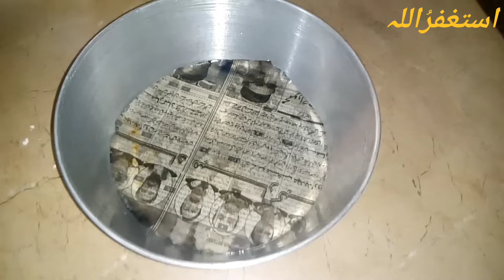How to make cake at home? Without oven, without beater make a soft spongecake by M.Abdullah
Assalamualaikum. !
Aj hm bna rhe hain soft and sponge cake without oven and without beater . ap zrur try kijiye ga.
comments zrur kijiye ga.

without oven cake| without beater cake | delicious cake | yummy cake | soft cake | dry cake | sponge cake |

Muhammad Abdullah
Find me on: